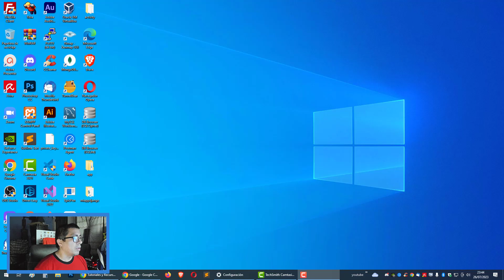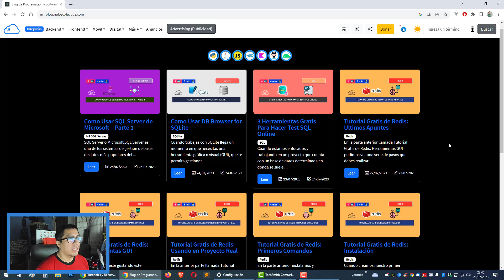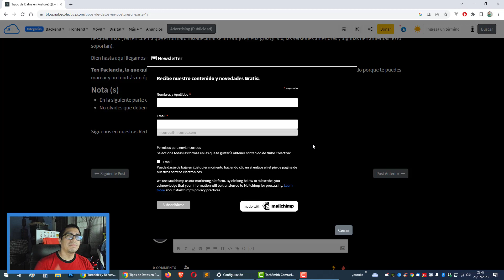📢 SE AGREGO ESTA NUEVA FUNCIÓN AL BLOG DE NUBE COLECTIVA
👉 En este video Se Agrego Esta Nueva Característica al Blog de Nube Colectiva, entre otros detalles.